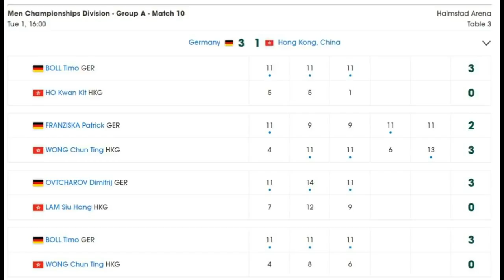Timo BOLL 🇩🇪 - 🇭🇰 WONG Chun Ting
Germany vs Hong Kong

Timo Boll made no fault!
WTTTC 2018

The 2018 World Team Table Tennis Championships are held in Halmstad, Sweden from 29 April to 6 May 2018.

►FREE COACHING LESSONS
├ Visite my homepage

►HELP ME
├ Translate video to your language (only 5 minutes)